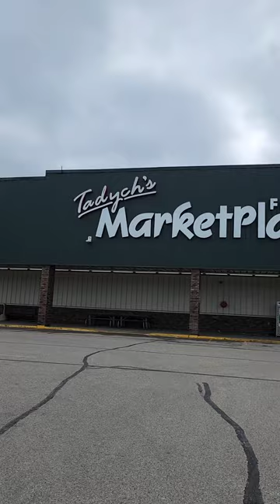ECONO FOODS SUPERMARKET! IRON MOUNTAIN, MI